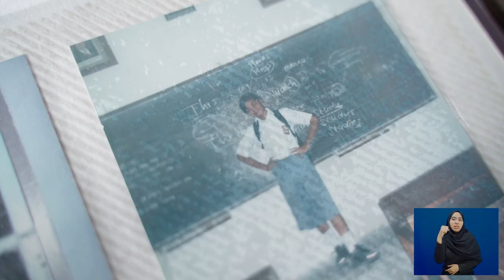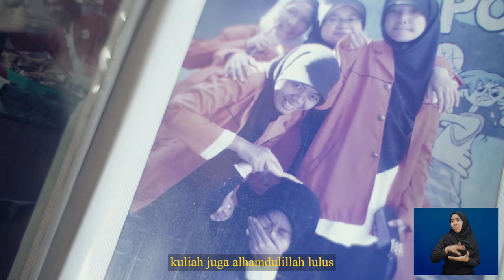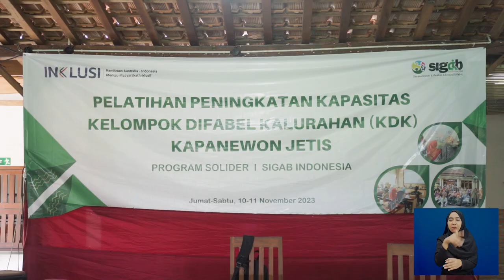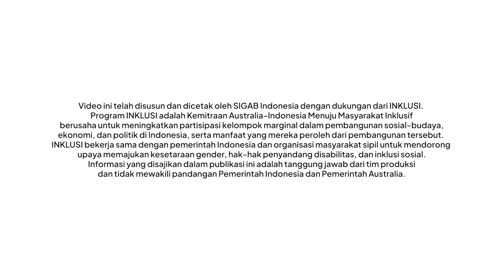BELAJAR BANGKIT DARI META SEPTIANA, DIFABEL LOW VISION ASAL BANTUL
Kali ini Mimin mau ngajak kalian berkenalan dengan seseorang yang mengajarkan kita “kalau hidup itu keras mas, maka bangkitlah!”. Ia adalah Meta Septiana, perempuan difabel yang sekarang aktif di Kelompok Difabel Kalurahan (KDK) Patalan, Bantul. Bagi Meta, menjadi difabel bukan kendala untuk kamu merasa “apa-apa jadi enggak bisa,” baginya itu Keliru.

Bangkitnya Meta karena selalu memegang prinsip “jika kamu bisa, saya juga bisa”. Prinsip itu yang sampai sekarang membuatnya percaya diri dan berbaur di lingkungannya.

Seperti apa sih mbak Meta Septiana ini.. langsung gas, ayo gas tonton videonya..